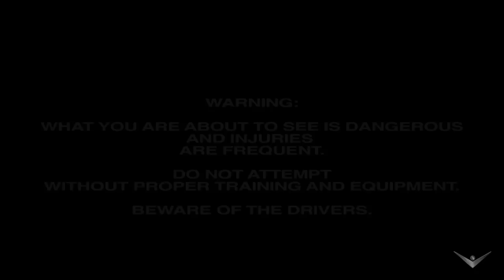Gumby Strategy | Kings of Crash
Catch Kings of Crash Sundays at 8pm!

Gumby is known for his unique strategy. He isn't about getting the hardest hit, but the smartest.